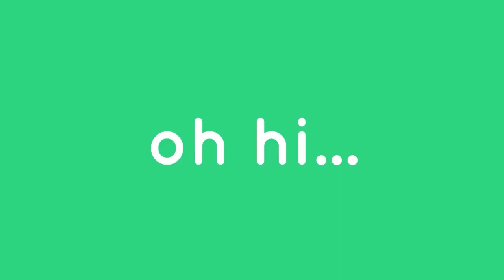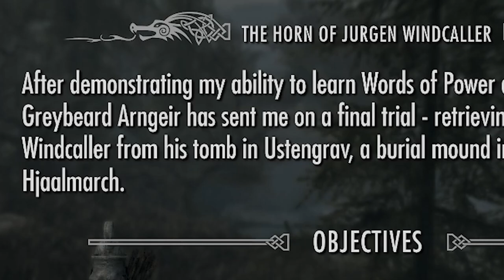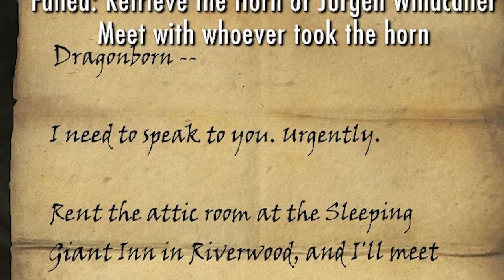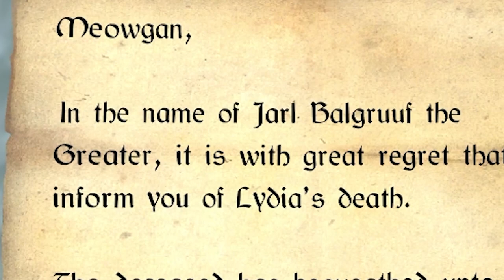Watching My Wife Become The Dragonborn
TikTok (@meganandcooper)